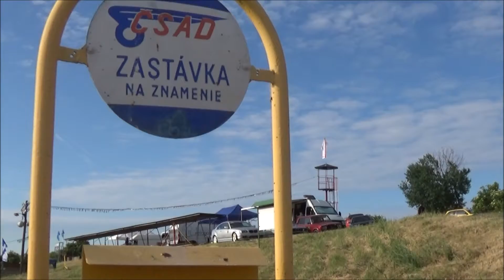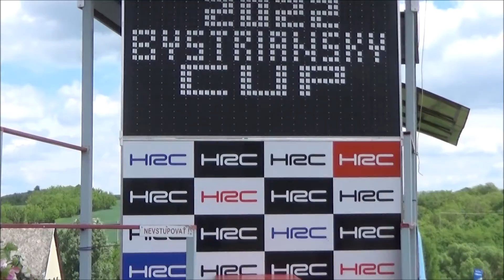Dusan Podolsky /RENAULT CLIO RS/ Szlalom-RALLY PARK (2022.05.22.)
(KÖSZÖNET:Balogh István,Cipo,Pócsa József,HRC,BG AutoSport)